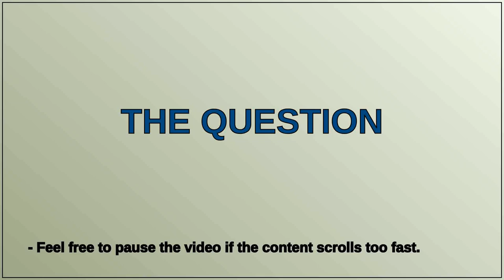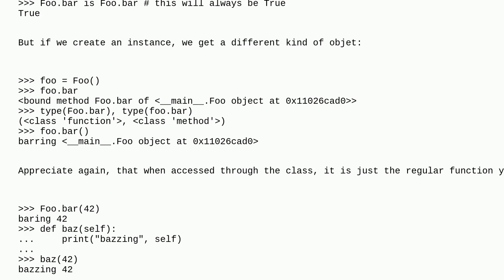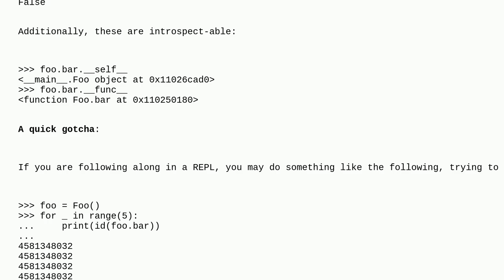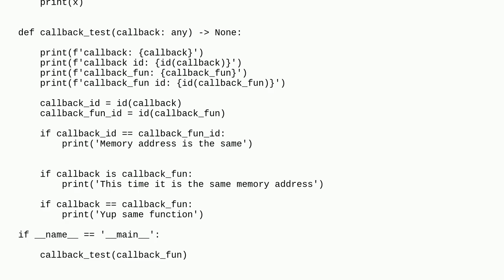The right way to compare function argument with callback function in Python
A special thanks goes out to the community

  python python-3.x